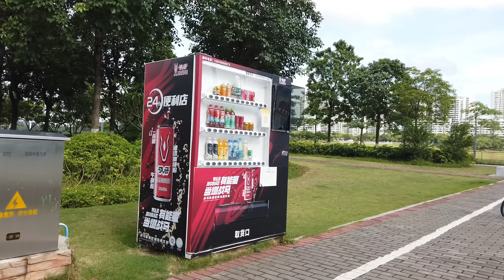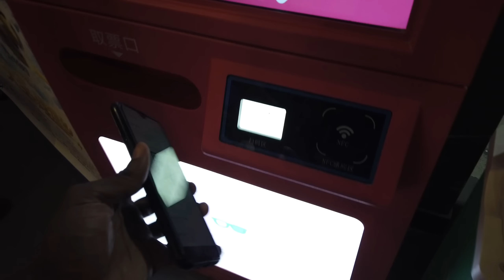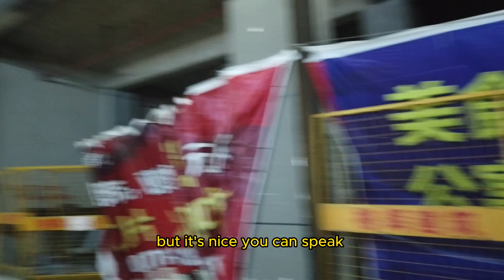BLACK GUY INVITES VIETNAMESE GIRL ON A SECOND DATE AND THIS HAPPENED🇻🇳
In this video, I share my experience going on a cinema date with my Vietnamese female best friend and meeting a Chinese guy who fell in love with us. We watched the premiere of Fast and Furious 10 and had a great time. After the movie, we met this Chinese guy who was interested in learning about our cultures and we ended up having a meal together. We talked about our countries, cultures, and shared our experiences. This was a unique and exciting adventure that I'll never forget. Watch the video to learn more about our experience and the lessons we learned along the way!